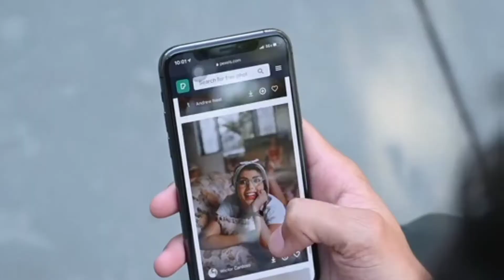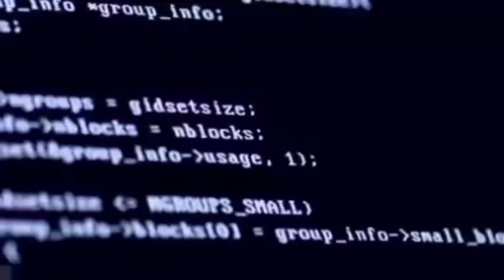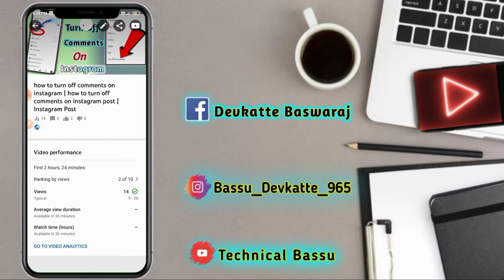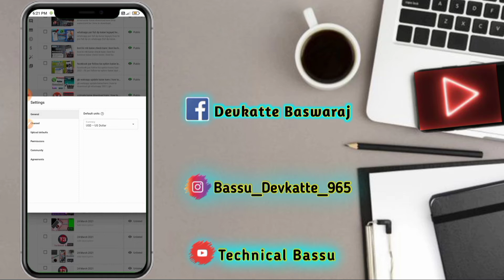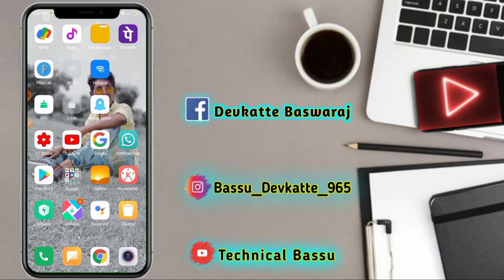hide like dislike on your youtube video | Like dislike ko kaise hide kare |how to hide like dislike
⭐ QUERIES SOLVED ⭐:-

how to hide like and dislike on youtube in tamil
how to hide like and dislike on youtube malayalam
how to hide like and dislike on youtube videos (2021)
how to hide like and dislike on youtube in pc
how to hide like and dislike on youtube 2021
how to hide like and dislike on youtube bangla
how to see hide like and dislike on youtube
○ how to hide like and dislike on youtube videos
○ how to disable like and dislike on youtube
○ like dislike kaise hide kare

1. how to turn off likes and dislikes
2. how to hide dislike
3. hide YouTube likes
4. how to hide like dislike on YouTube
5. turn off like dislike YouTube

Name :-unknown brain superhero(NCS)

 👉{Channel ~..~ Technical Bassu }

💯❣️Thanks.